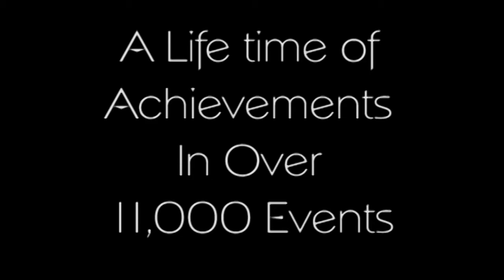DJ Vegas - Nevada DJ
DJVegas celebrating 29 years in Las Vegas performing over 4,000 weddings and events